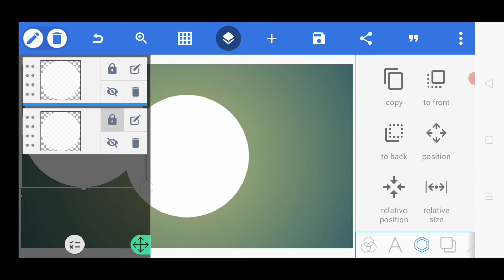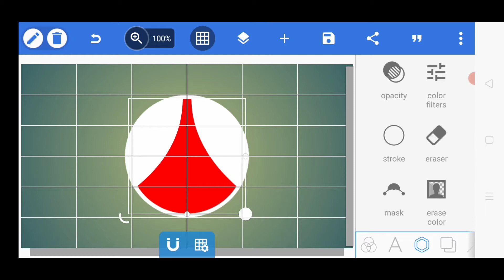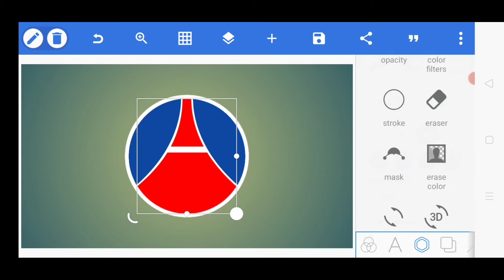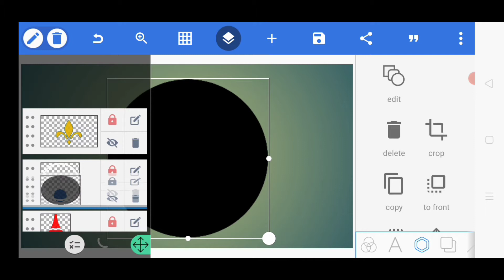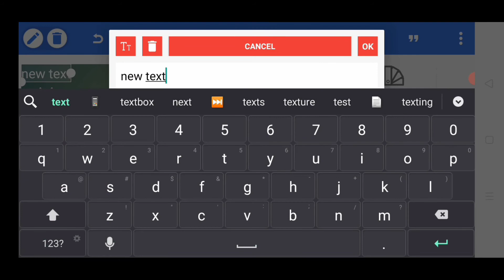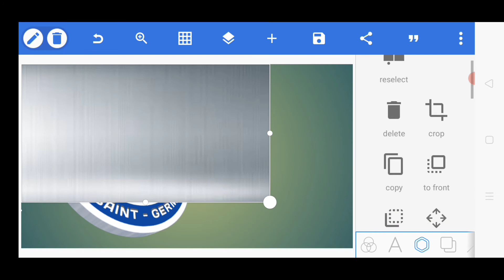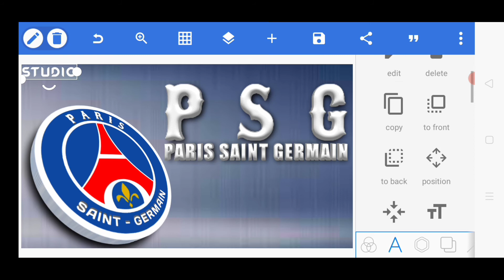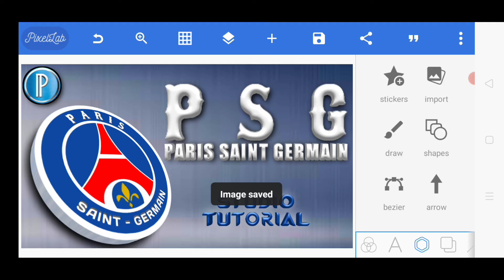PSG Logo Design Tutorial in PixelLab || Tutorial Desain Logo PSG di PixelLab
Video  kali  ini  merupakan  konten  tentang  PSG Logo Design Tutorial in PixelLab || Tutorial Desain Logo PSG di PixelLab.

Buat  teman - teman  yang  bingung  bagaimana  cara  mendesain  Logo PSG  atau  Paris  Saint  Germain  di  Aplikasi  PixelLab,  teman - teman  bisa  ikuti  Tutorial  di  video  ini  (For  you  who  get  the  trouble  or  confused  to  design  PSG  (Paris  Saint  Germain)  logo  in  PixelLab,  you  can  do  it  like  tutorial  in  this  video)

Jika  ada  yang  kurang  di  pahami,  silahkan  ditanyakan  di  kolom  komentar  Dan  saya  akan  membahasnya  di  konten  selanjutnya.
(If  you  have  any  questions,  you  can  ask  by  comment  on  comentar  colom,   and  I  will  tell  you  on  next  video)